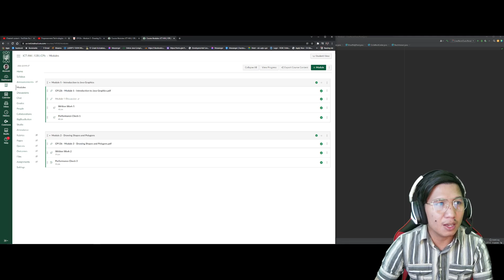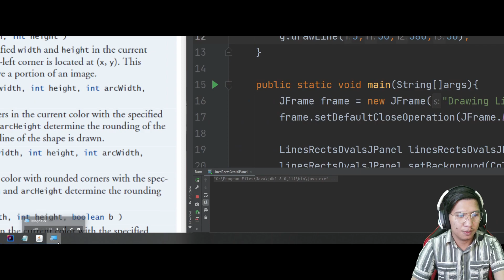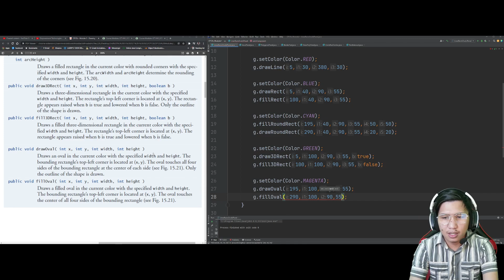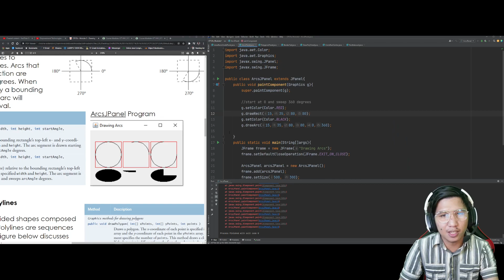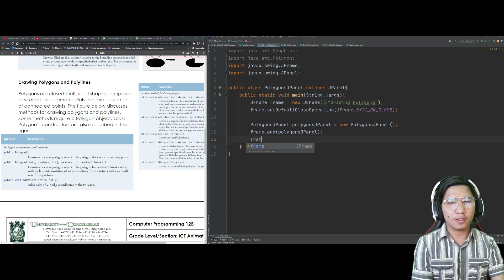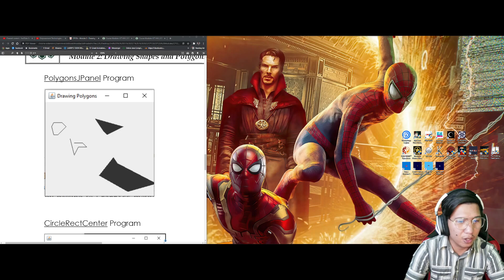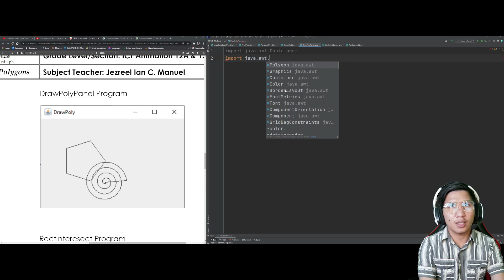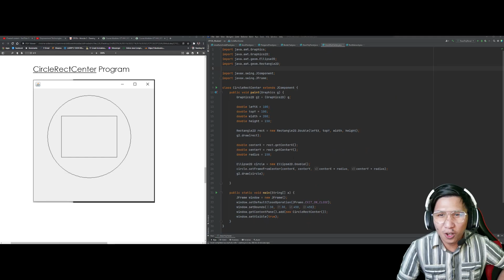CP12b - Module2 - Drawing Shapes and Polygons